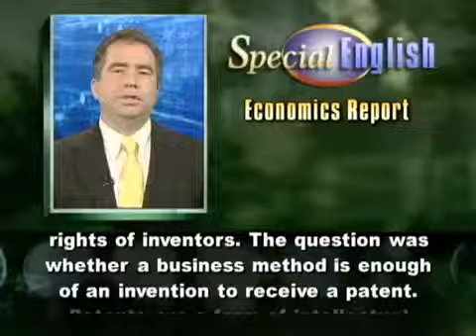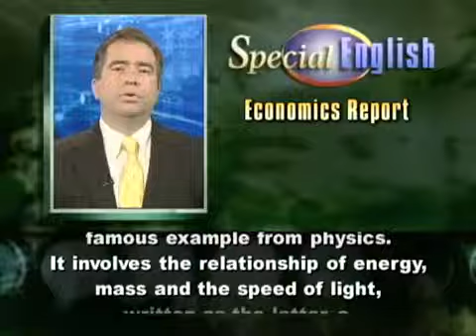Inventors Given Hope on Patents for Business Methods